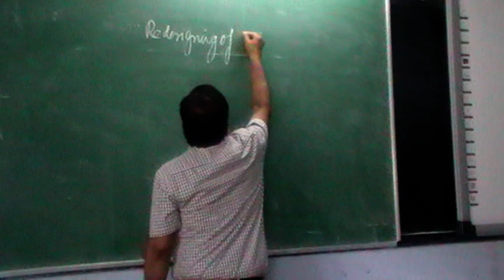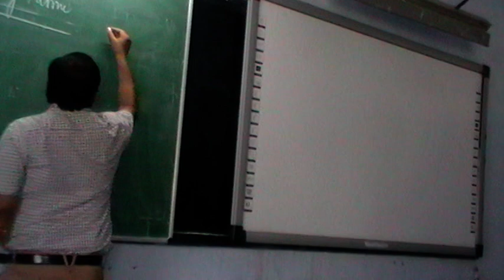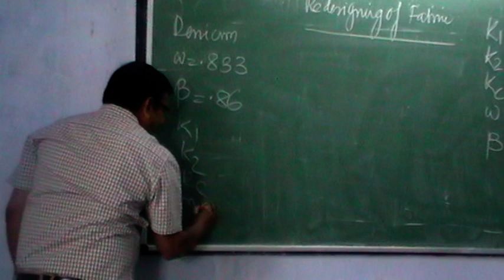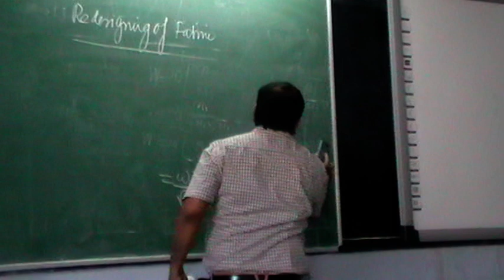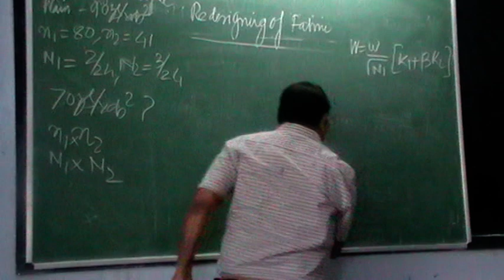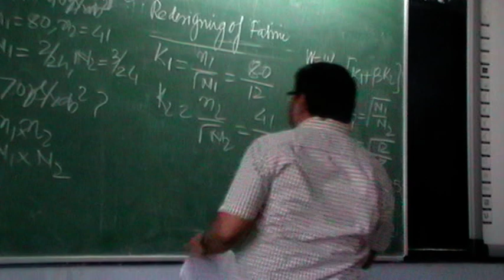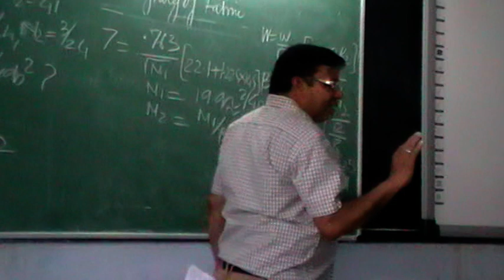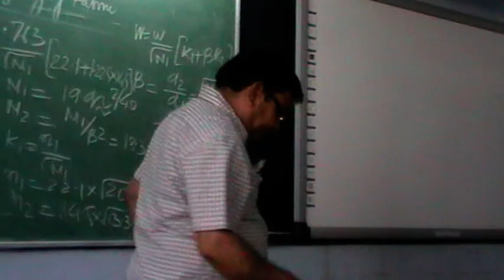REDESIGNING OF FABRIC III PART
REDESIGNING OF FABRIC III PART IT DEFINES TO PRODUCE GEOMETRICALLY SIMILAR FABRIC WHERE COVER FACTOR OF FABRIC,WARP,WEFT,DICKSON WT FACTOR ,YARN BALANCE FACTOR IS KEPT SAME FOR SAME ASTHETIC APPEAL OF FABRIC.OLD VIDEO